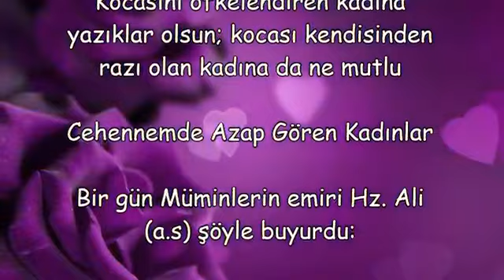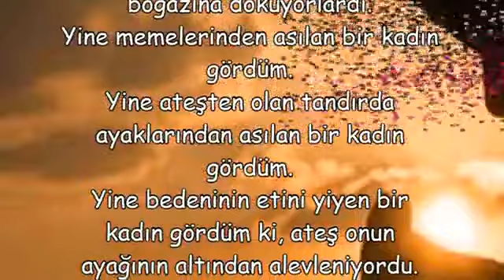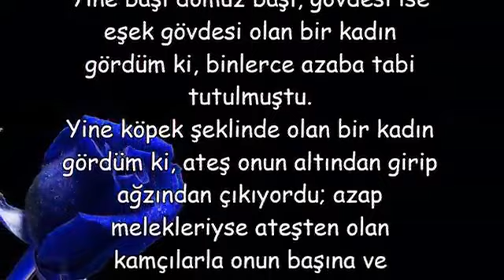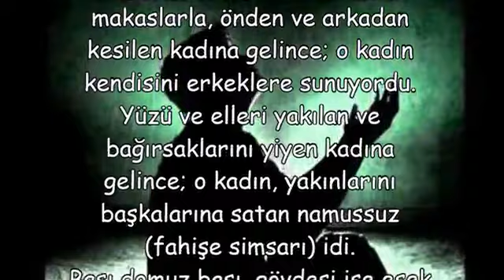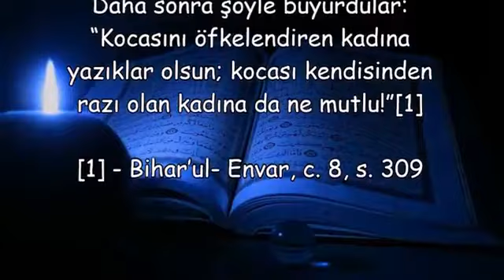Kocasını öfkelendiren kadına yazıklar olsun; kocası kendisinden razı olan kadına da ne mutlu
en tesirli dualar hangileridir,
en güçlü dualar,
en güzel dualar ve faziletleri,
denenmiş tesirli dualar,
şifalı dualar ve sureler,
türkçe dualar,
allaha yapılan güzel dualar,
dualar namaz,